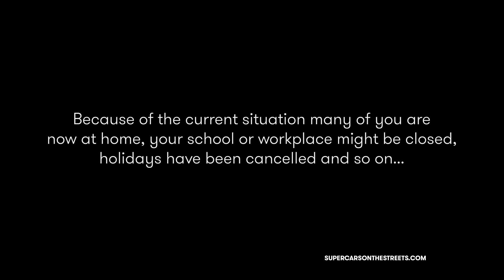Shmee150 driving his car collection! - FLASHBACK #25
Supercars on the streets - Hi all welcome back to the channel, welcome to the twenty-fifth Flashback video, I hope you're all well.

Because of the whole situation we are in as some extra entertainment we will be uploading DAILY flashback videos from filming supercars over the past 5 years, the videos will go live at 3PM GMT.

Over the years I got to see quite a few of Shmee150 his cars, from his Mclaren 650S back in the days (including a passenger ride) to his Mclaren Senna and Ford GT. So here is a compilation of the footage I filmed over the 5 years.

Many more flashbacks coming your way so make sure you have the notifications turned on.

I hope you enjoy the video, stay safe!

Ferrari FF, Mclaren 650S, 675LTm 675 LT Spider, Senna, Aston Martin GT8, Ford GT, AMG GT-R,...